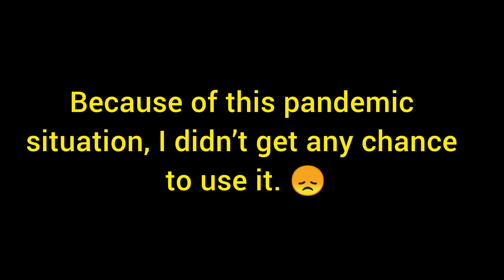DRONE RANGE EXTENDER | Tips & trick 01 | GO WITH AHAD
DRONE RANGE EXTENDER|PARABOLIC ANTENNA
It is the cheapest drone modification of ever with range extender.
You need:
1) A plastic bottle / Aluminium Can ( Coca-Cola. )
2) Foil paper
3) Glue
4) Thin Foam

this parabolic extender will cost you less then 2USD/ highest 100BDT. But, It's my bad luck. For the pandemic situation I was unable to go out and check this up. But, according to the other YouTuber's  video commercial Antenna will extend 10% of your Controller range and DIY will extend around like 6%-7%. It will also reduce choppiness of you FPV. According to it's cost It's enough I think.

Musician: @iksonmusic

Camera Gear:
MOBILE: OnePlus 7T
Gimbal: Hohem i-Steady X
Edited with: InShot Pro

@Tushar Bhaii
@Tech to the Point - TTP